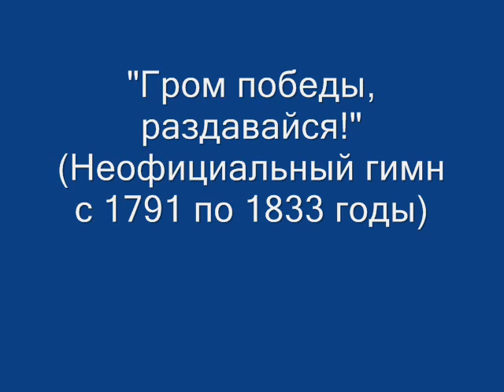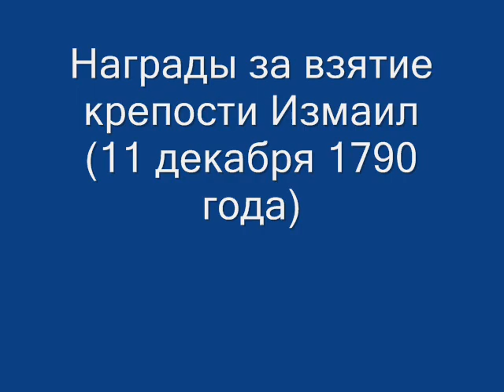История гимнов России Часть 1.wmv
The first unofficial anthem of the Russian Empire. from 1791 to 1816